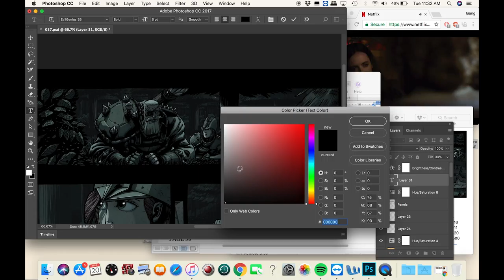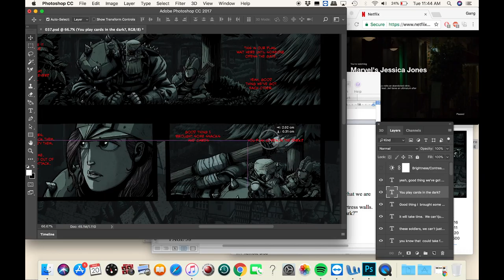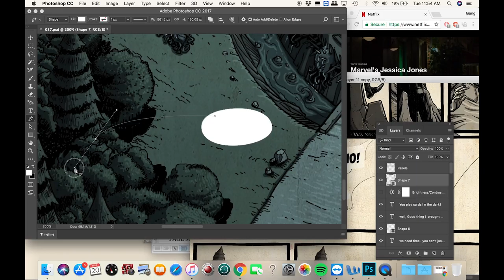Once Our Land - Making of Page 45 (Bubbles)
ONCEOURLAND.com

Music by Dashumans.com from the score of Dead Shack out on Lakeshore Records.